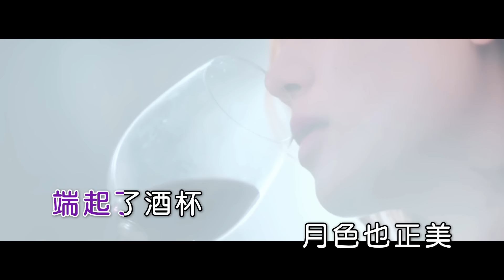徐婧 | 今夜我一個人醉 | (1080P)KTV